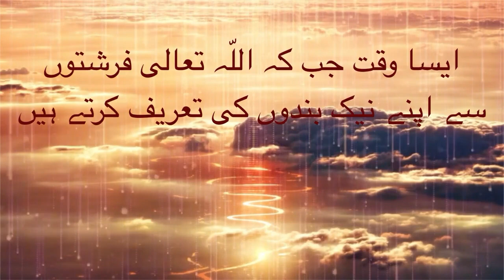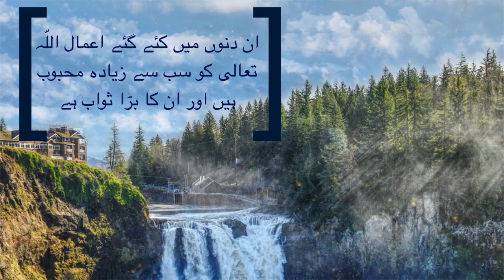The Best Days of the Year - Urdu